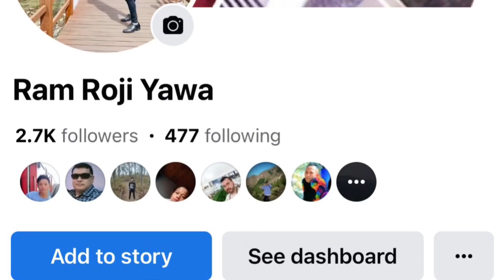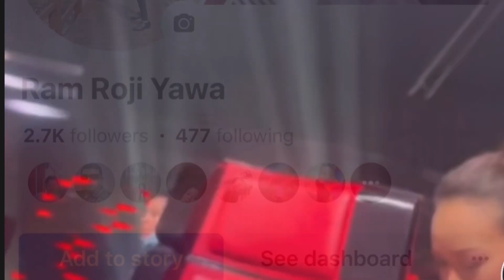The Voice Of Nepal Season 5 || Digital Audition || Blind Audition Start Date 2023 ?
The Voice Of Nepal Season 4 Audition || Nepal’s Singing Superstar | voice of nepal season 4 audition

The Voice Of Nepal season 5 2023 blind Audition date who will win nepal voice 2021? | who was the top 4 of voice Of Nepal? | who is the winner of the voice Of Nepal? || how many people steal from the voice of nepal | voice Of Nepal app voice Of Nepal season 1 | voice of nepal digital audition voice Of Nepal audition 2023 the voice Of Nepal || mero Voice tv